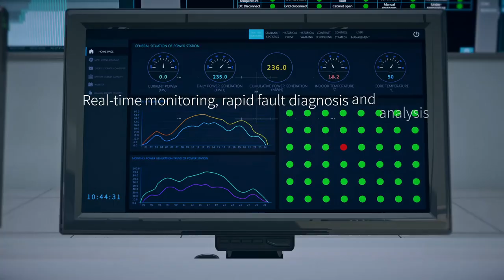Energy Storage System ST159kWh-50HV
Introducing ST159kWh-50HV, the new "50kW-3 Hour" system tailored to C&I projects, is fully integrated and of high efficiency and safety. Equipped with reliable four-level battery management, fast breaking and anti-arc protection, top-mounted HVAC (Heating Ventilation Air Conditioning), and FSS (Fire Suppression System), the solution can ensure cost-savings and longevity.